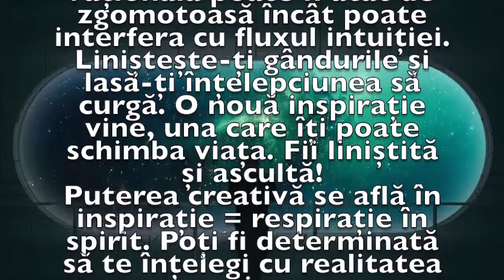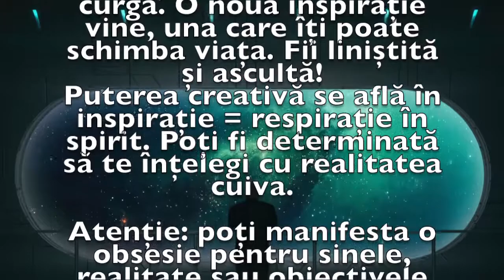Previziunea zilei de 28 Ianuarie